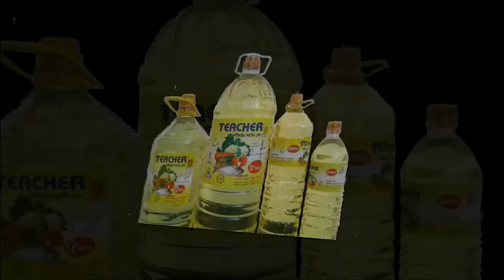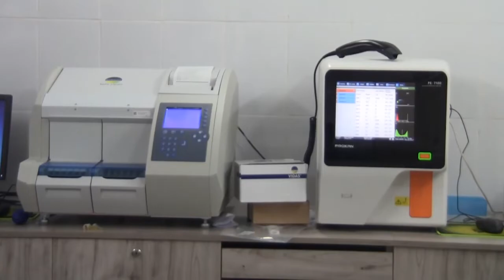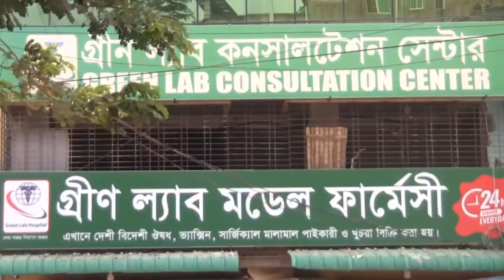লক্ষীপদুয়া উচ্চ বিদ্যালয় এসএসসি পরীক্ষার্থীদের বিদায় সংবর্ধনা